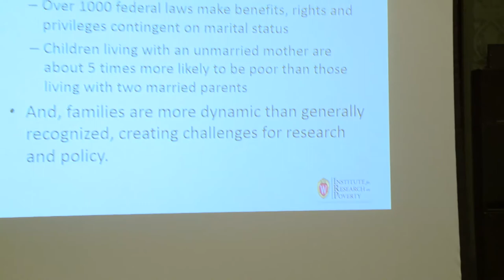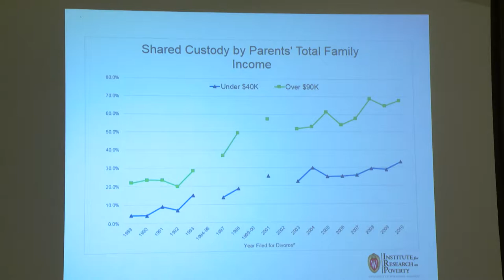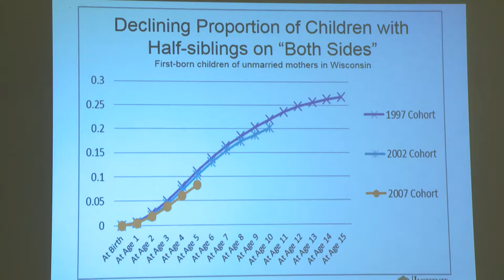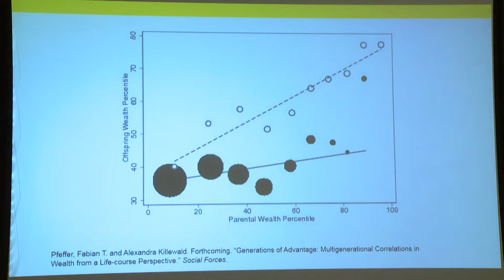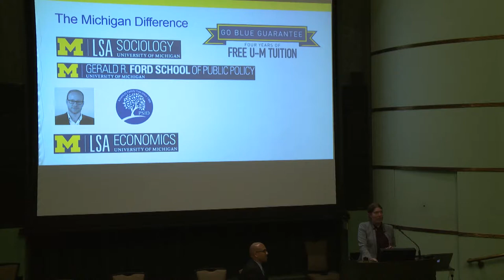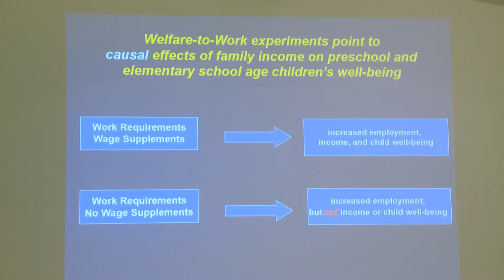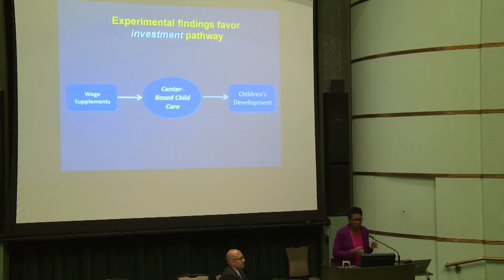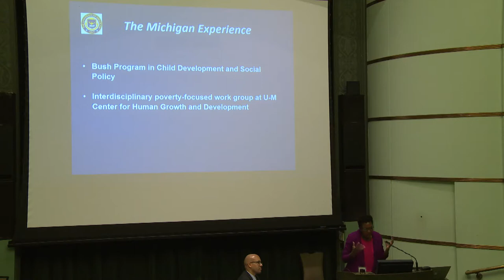Bicentennial Symposium Day 2 Session 5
Melvin Stephens moderates a convention with Maria Cancian, Irwin Garfinkel, Alexandra Killewald, and Vonnie McLoyd regarding "Families, Poverty, and Inequality" at the Bicentennial Symposium. November, 2017.